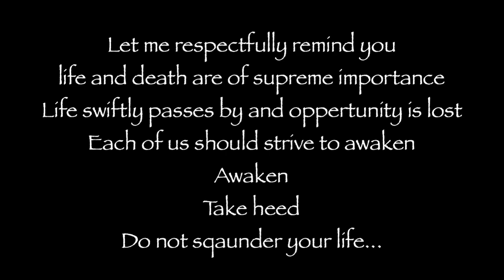Repeating Numbers & their Spiritual Meaning - 666 / 6666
Whenever you look at the clock, is it a specific time with repeating numbers? Have you been waking up at a specific time every night, and it's always repeating numbers? Are now you seeing license plates, phone numbers or house numbers that all have repeating numbers? This is just communication from the universe, but it's subtle and you will need to learn what it is trying to tell you. In this video I specifically discuss 666 / 6666 and the meaning behind it.